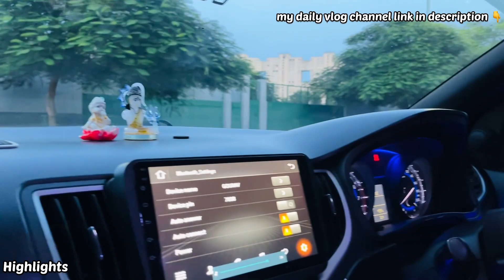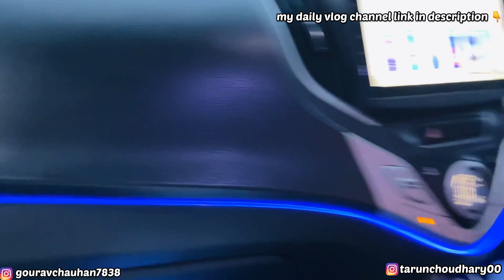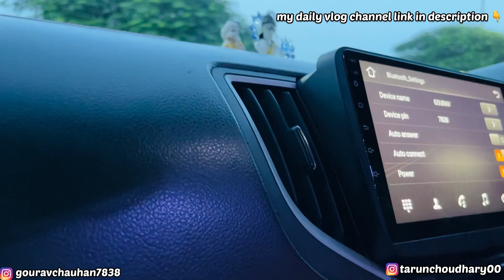Full Modified Old Baleno GT😱❤ Baleno हो तो ऎसी हो 😍 Interior Modified Baleno